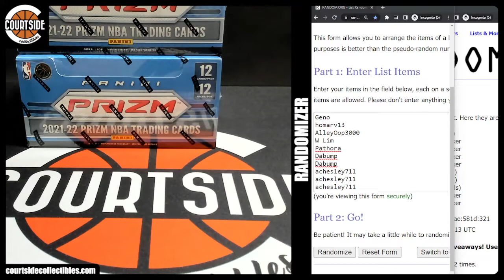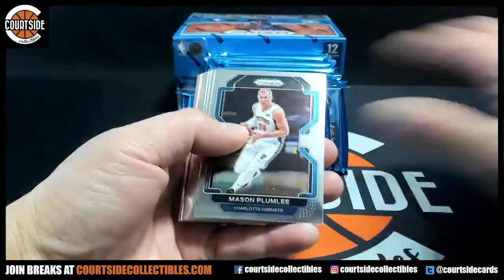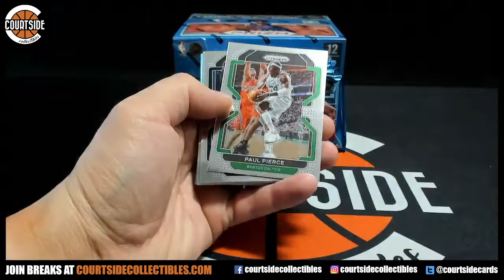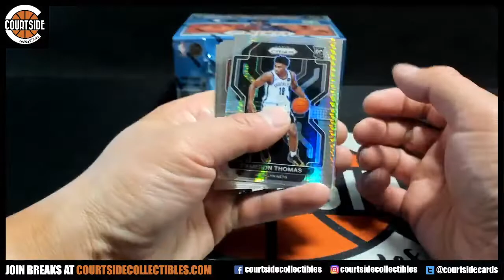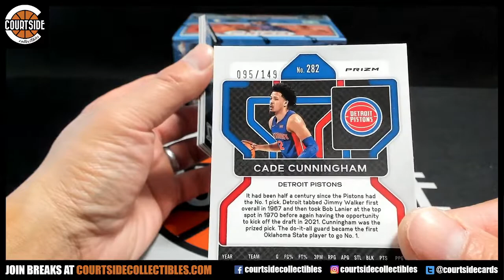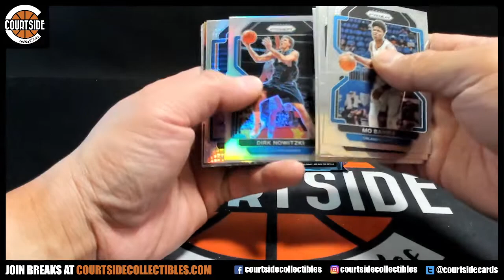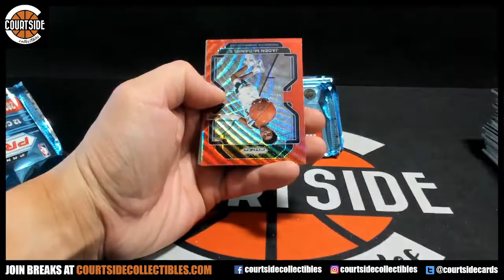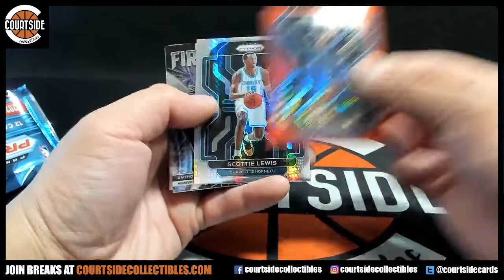WOW! 2021-22 Panini Prizm Basketball 2-Box Pick Your Team Break